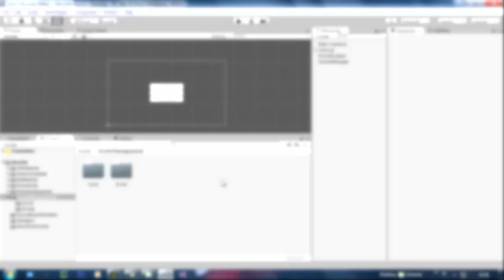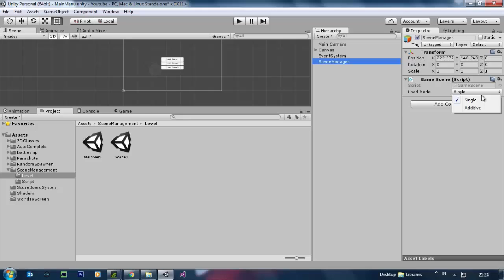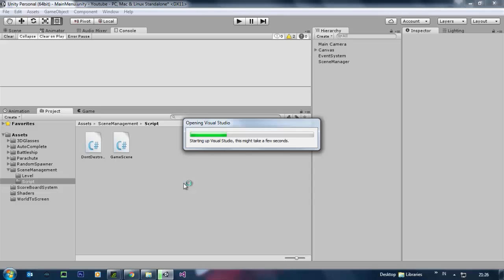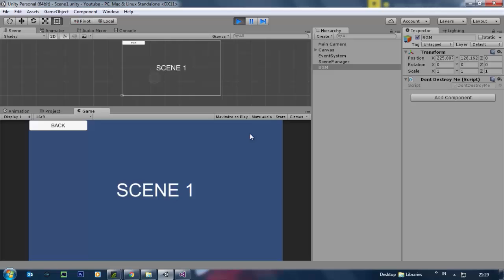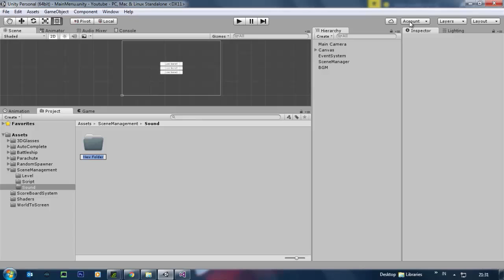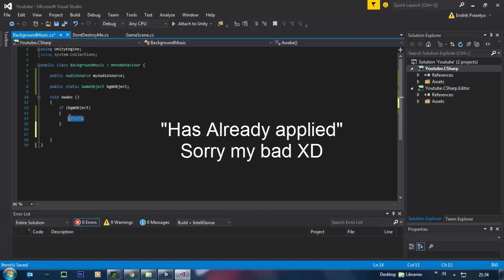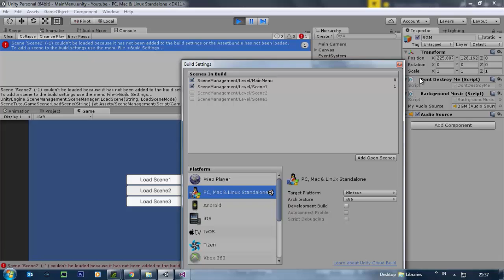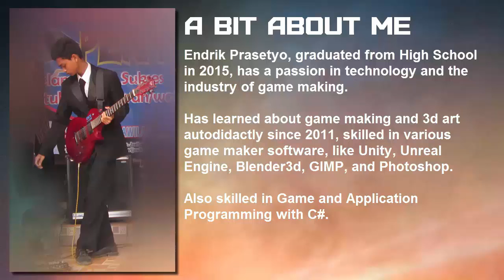Unity Tutorial - Load Scene, Cross Scene Background Music, Scene Management - English Part 2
In this tutorial, i show you how to load your scene or your level in unity game engine using SceneManager Additively.

And here i show you how to make cross scene background music that always play even if we have switch scene.

in the next video i will show you how to make level unlocking system.

║YOU CAN ALSO TAKE PRIVATE COURSE
GET EXPERTISE IN GAME DEVELOPMENT IN LESS THAN A MONTH, FULL DAY TRAINING, ON SITE, ONLINE, AND BOOT CAMP.

We offer game development course using unity 3d.
Invest start from $300 USD, full 3 day couse with expert.